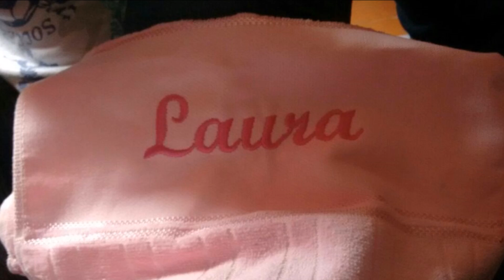João Paulo Video com Fotos 22 Abr